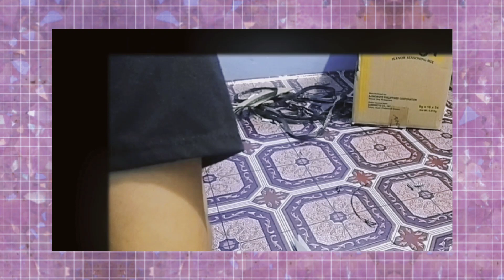Robot Arm | Kai Lah